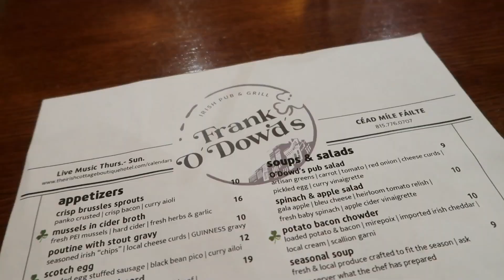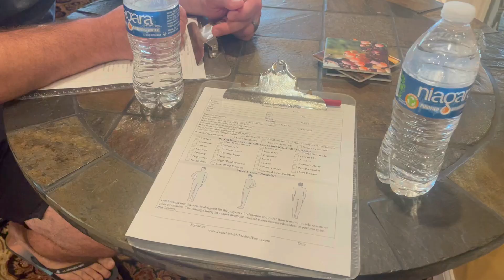Went Away For the Weekend NO KIDS / Life of a Stay at Home Mom / Spend the Weekend with Me Vlog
Welcome to CRAZY MOM LIFE! Just vlogs on our everyday life! Give this video a big thumbs up if you like it and want to see more of these types! We would love to have you as part of our YouTube family!